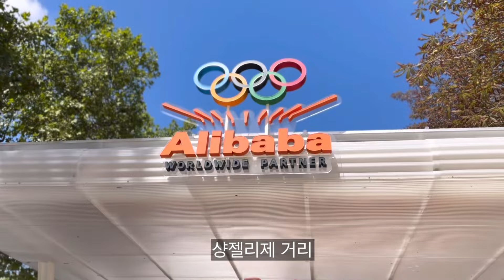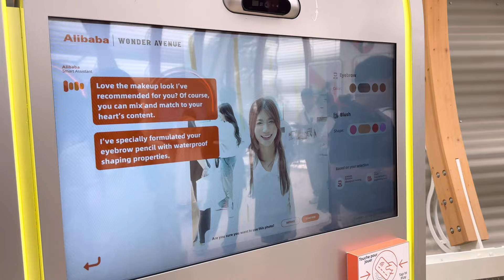로드 자전거 가지고 프랑스 여행 가기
알리에서 초청받아 파리 올림픽에 다녀왔습니다.

자전거 필수품
아라누나 샵